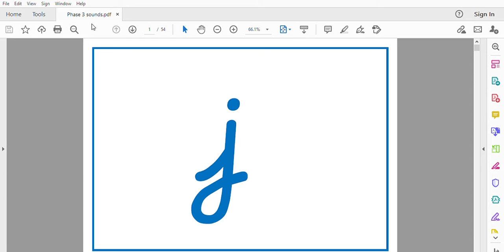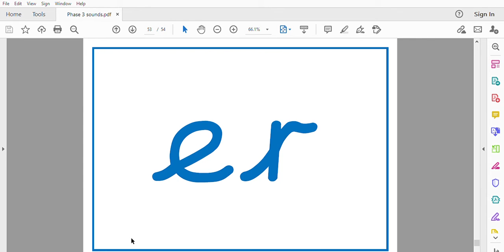PHONICS Phase 3 sounds pdf DC 2021 01 05 13 39 56